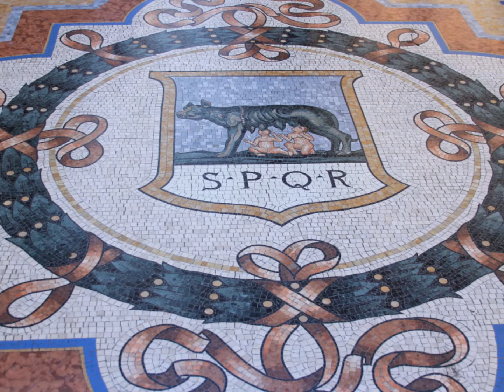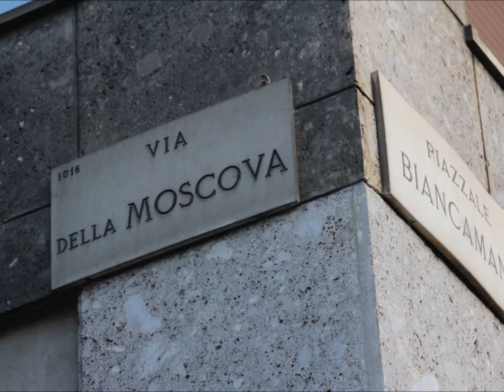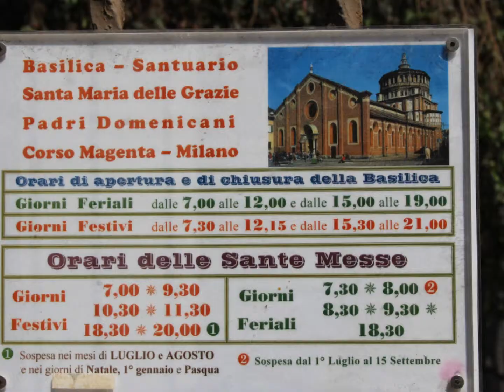Milano, Italia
Milano, Italia, 2012,
music Rene Aubry